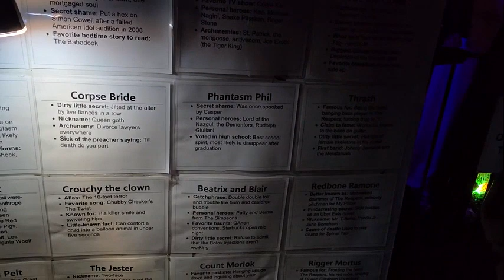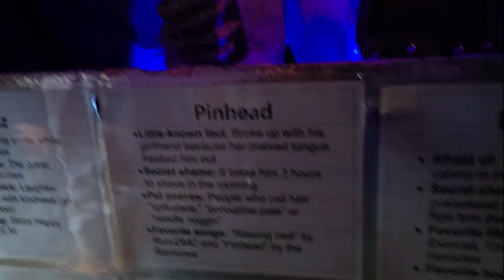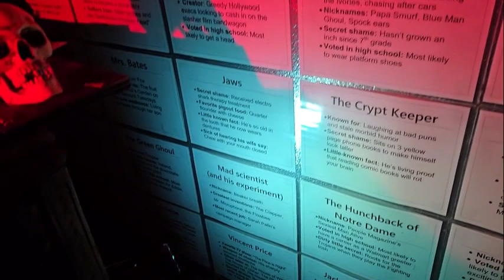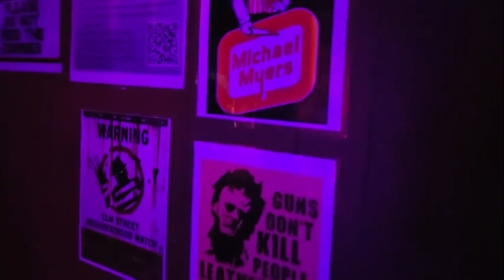Featured Video: The 31 Days of Halloween – Day 30: Spirits on Sproat , Oak Lawn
Today’s Featured Halloween Photos:
Day  30

Here is today’s featured photos presentation of "Haunted Houses".
Today's location is: Scare at Spirits on Sproat , 4568 West 88th Street in Oak Lawn, ILlinois.

Scare Factor: 5

20 evenings total this autumn (weather permitting), including, for the first time ever, a Nov. 1 encore date! Weather permitting; Dusk - 10PM; 11PM on weekends

Display w/lit props including ghouls, tombstones, and various lighting scenarios. a rebranded display featuring over 75 replicas of classic monsters and horror icons. Enjoy scare actors, scavenger hunts, music, and lights, but beware that the display may be too intense for young children.